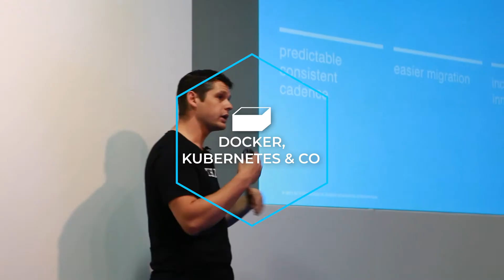DevOpsCon Global 2022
The Conference for Continuous Delivery, Microservices, Containers, Cloud & Lean Business

BE A STEP AHEAD
DevOps is fundamentally changing the IT world and sets the path for successful business transformation. Join DevOpsCon to learn about the latest tools.

Ho do cloud platforms, microservices, and Kubernetes play together with comprehensive automation and continuous delivery? How can you handle increasing complexity in your organization?

BE INSPIRED
At DevOpsCon, you will meet internationally recognized thought leaders of DevOps movement and benefit from their expertise.